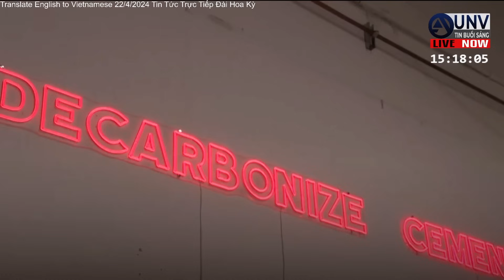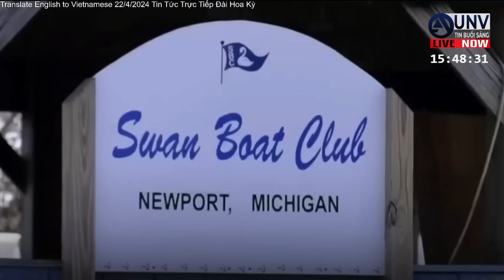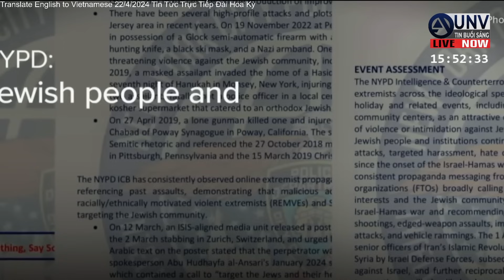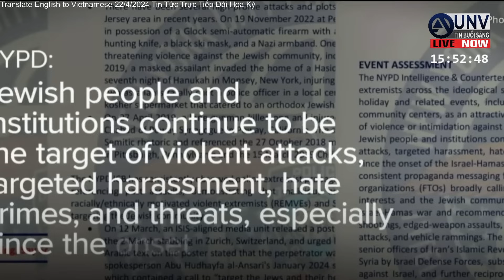Tin tức trực tiếp buổi sáng ở mỹ 23-4-2024 | BREAKING NEWS | UNV Tin Buổi Sáng【A4369】